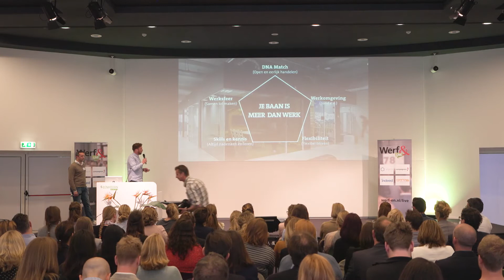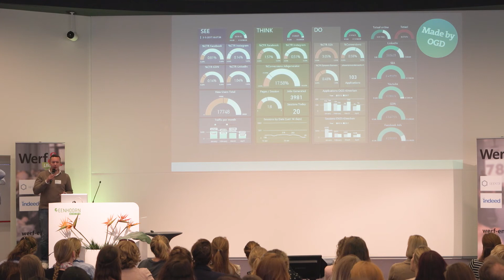Interview met winnaar vakjury Werf& Awards 2017 in de categorie 'Arbeidsmarktcommunicatie': OGD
Donderdag 11 mei werden voor de tweede maal de Werf& Awards uitgereikt voor impactvolle arbeidsmarktcommunicatie en recruitment.

De case van OGD, waarbij sollicitanten zelf hun vacature mogen samenstellen, kreeg de award in de categorie ‘Arbeidsmarktcommunicatie’.

Bekijk het interview dat we hadden net na de uitreiking tijdens Werf& Live in Amersfoort.